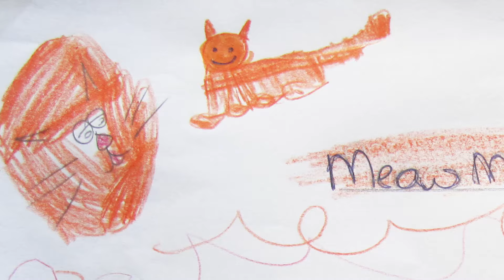Gentle Guitar - Madeleine's First Song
At age 5 Madeleine wrote her first song after only a couple lessons. Gentle Guitar tuition gets children engaged with music and exploring songwriting.